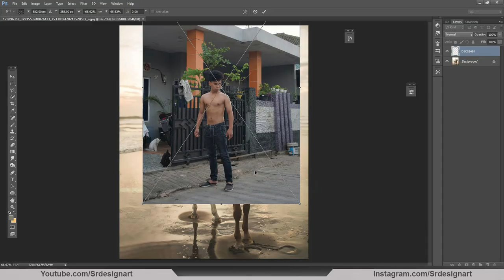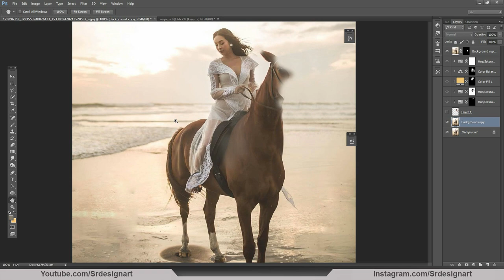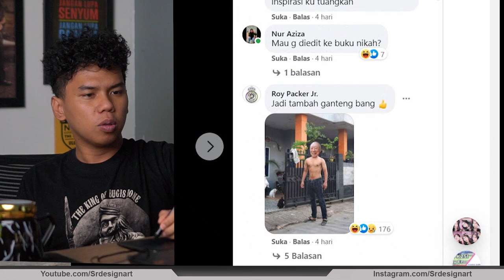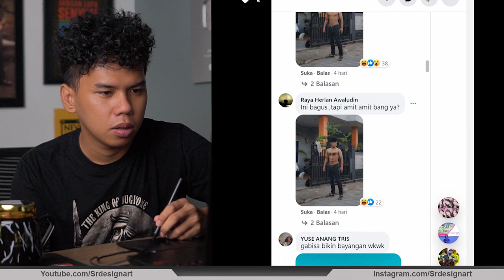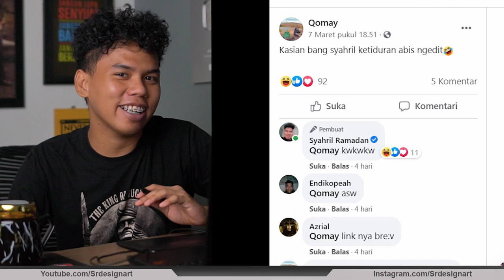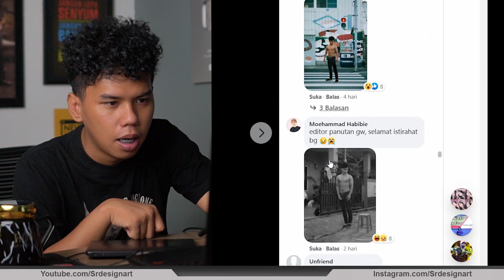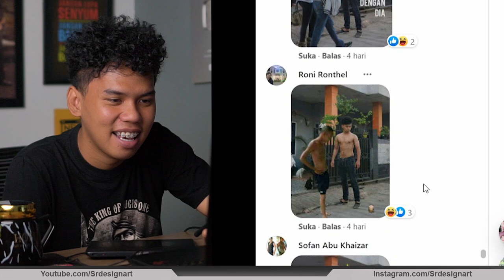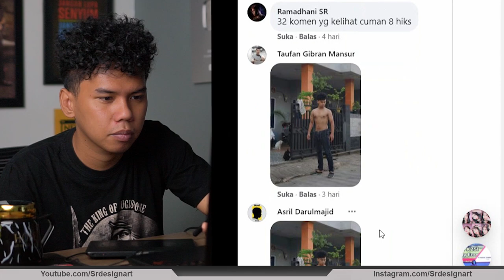TUTORIAL Edit jadi Hylos Anya Geraldine | REVIEW Editan